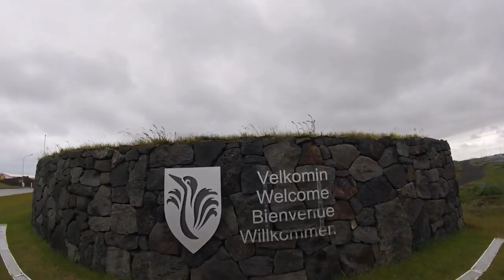Layover in Iceland